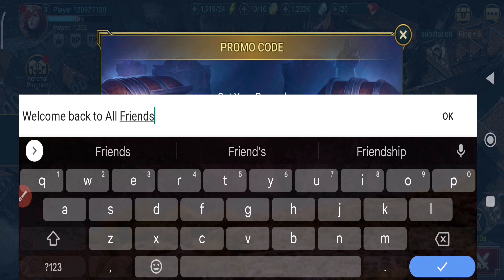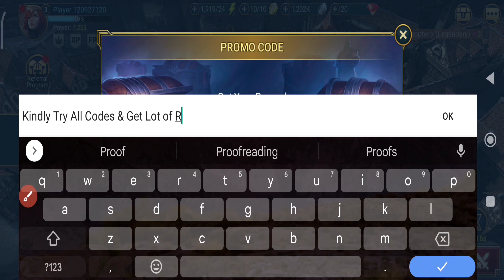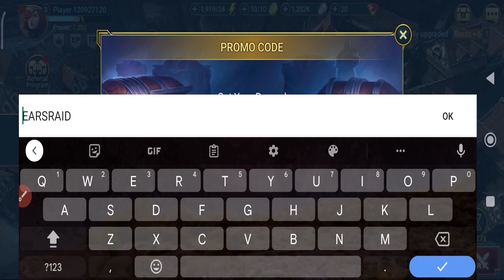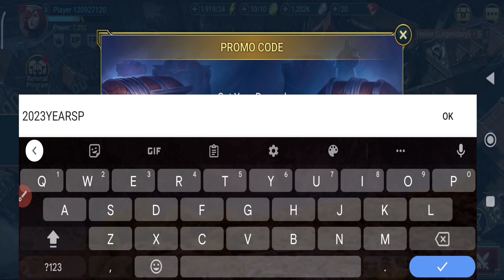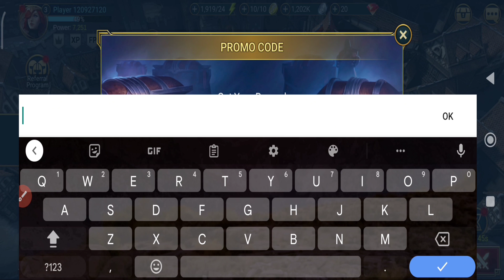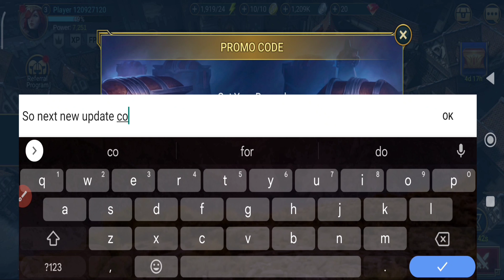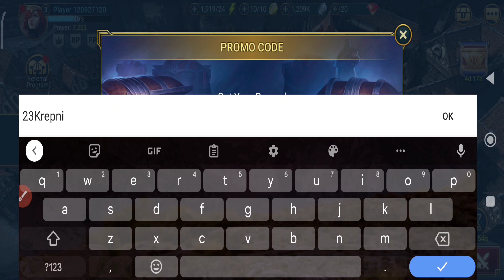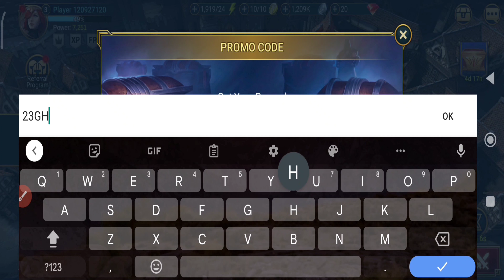🚨BE FAST🚨! RAID SHADOW LEGENDS PROMO CODES 2023 - PROMO CODES FOR RAID SHADOW LEGENDS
🚨BE FAST🚨! RAID SHADOW LEGENDS PROMO CODES 2023 - LEGENDARY CHAMPION FREE, RAID SHADOW LEGENDS CODES 2022, PROMO CODES FOR RAID SHADOW LEGENDS

YOUR QUEIRES !

1:) raid shadow legends codes
2:) raid shadow legends promo code 2023
3:) raid shadow legends redeem codes
4:) promo code raid shadow legends
5:) raid shadow legends codes march 2023
6:) raid shadow legends промокод
7:) raid shadow legends promo code today
9:) codes for raid shadow legends
0:) promo code for raid shadow legends
1:) raid shadow legends promo codes

1 - Locate the blue three-lined button in the upper right corner of your screen.
2 - Then choose Gift Codes from the drop-down menu.
3 - Copy and paste one of the valid codes from our list into the “Enter Code” box.
4 - Claim your prize by pressing the Claim button.